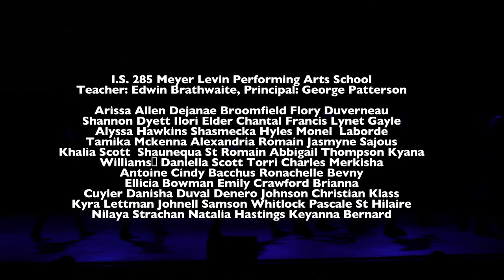2017 Brooklyn Borough Arts Festival | I.S. 285 Meyer Levin Performing Arts School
2017 Brooklyn Borough Arts Festival
New York City Department of Education

Performing Arts Showcase
Brooklyn Center for the Performing Arts at Brooklyn College

Video by Mikhail Torich

I.S. 285 Meyer Levin Performing Arts School - "The Skin I'm In"